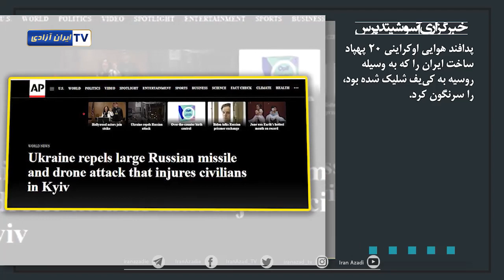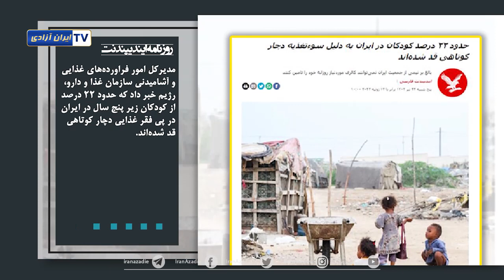سایت یورو دی اف آر: مریم رجوی در سنای ایتالیا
خبرگزاری آسوشیتدپرس : پدافند هوایی اوکراینی ۲۰ پهپاد ساخت ایران را سرنگون کرد.
سایت نشنال امارات : زنان ایرانی از اپلیکیشن تلفن گرشاد برای فرار از گشت ارشاد استفاده می
روزنامه ایندیپندنت: مردم کرج در اوج گرما بی‌آب مانده‌اند
سایت صدای آمریکا : هجده سناتور جمهوریخواه خواستار «تحقیقات مستقل» درباره «تعلیق رابرت مالی» شدند
سایت کنگره آمریکا : قطعنامه شماره ۲ سنای آمریکا درحمایت از اعتراضات   مردم ایران ( با امضای بیش از۵۰ سناتور)
روزنامه ایندیپندنت : ۲۲ درصد از کودکان زیر پنج سال در ایران در پی فقر غذایی دچار کوتاهی قد شده‌اند.